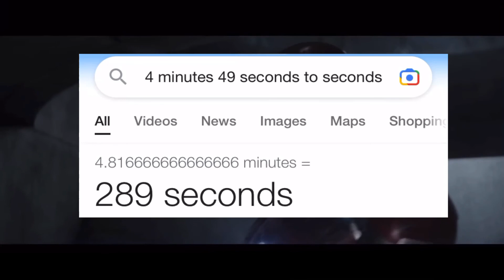(GrayStillPlays) Iron Man VS Captain America and Bucky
Once again Gray steals a super hero outfit and goes on an attack spree 👌

But this time it’s a 2 for 1 😳